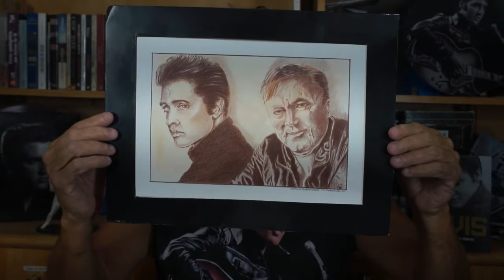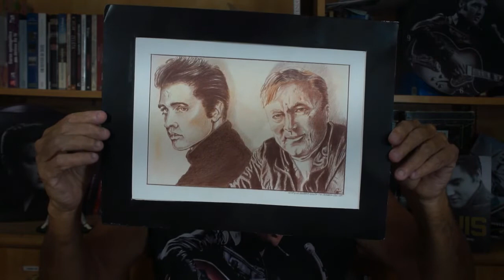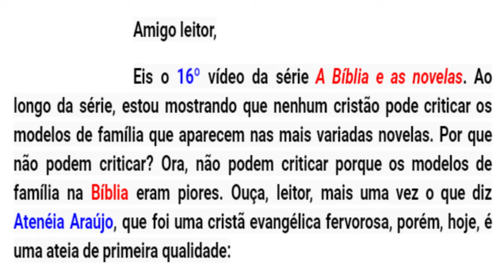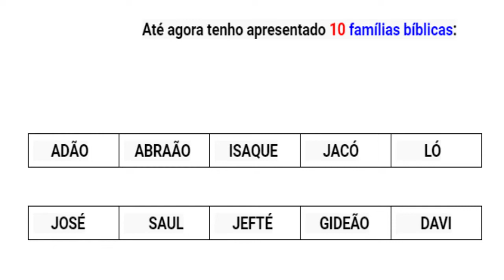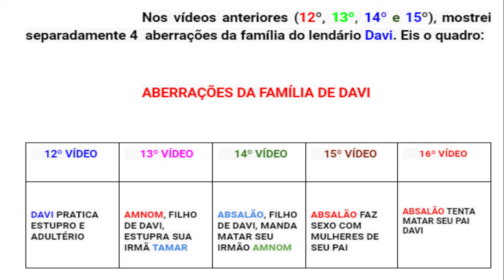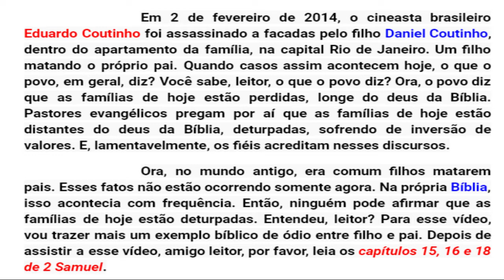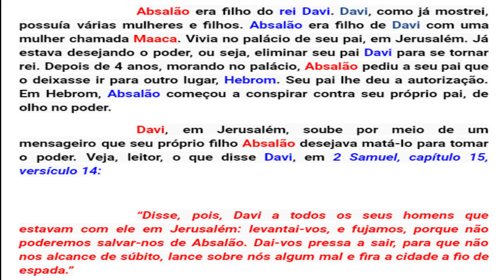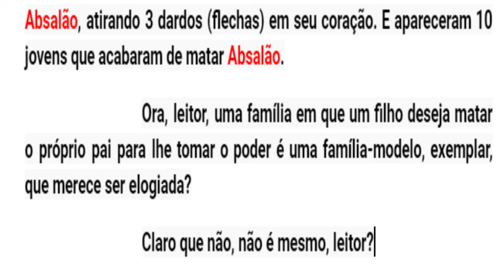A BÍBLIA E AS NOVELAS (16º)